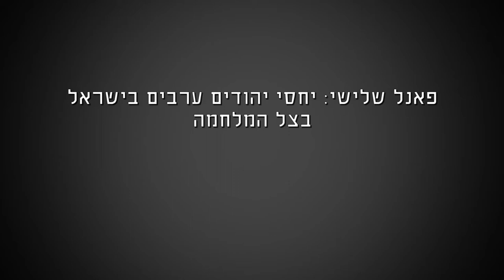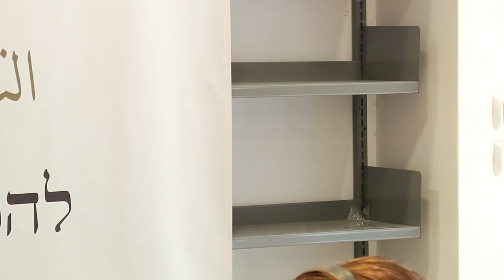להפוך את המשוואה להשתחרר מהכיבוש - מושב III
יחסי יהודים ערבים בישראל בצל המלחמה - מושב שלישי בכנס שנערך בנווה שלום ב-22/10/2014.